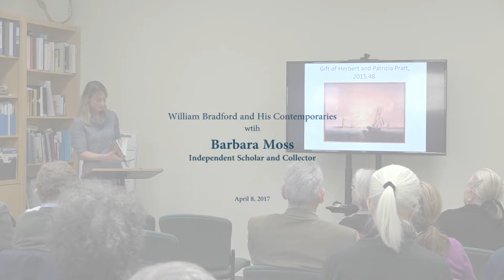Inner Light – The World of William Bradford, Barbara Moss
William Bradford and His Contemporaries
Barbara Moss, Independent Scholar and Collector
While William Bradford is most widely known for his works in the Arctic, his connections to his contemporaries in the Old Dartmouth region and Boston are largely unknown. Explore his connections with fellow artists Albert Van Beest, R. Swain Gifford, Lemuel Eldred, and others, as well as influences from Boston-based artists Fitz Henry Lane and Robert Salmon.